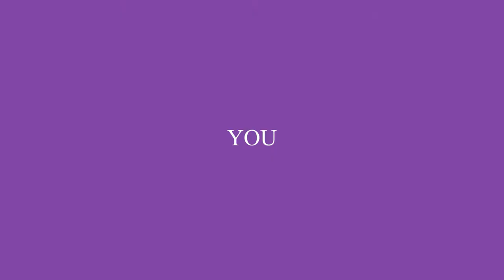Short-Term Rental Property Investment (Which Type is Right for You) | The STRR Podcast #92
Start with these FREE GUIDES AND TEMPLATES:
🔑 16 Page Guide to Acquiring The Right Property For STR Returns

🚀 Get 24/7 Expert STR Management 🚀
BORROW my expert team 24/7 and improve your guest experiences without the stress

Stuck on your STR journey?

You can pretty much rent anything as an Airbnb these days, can’t you? From a treehouse to a houseboat, to a luxury villa to a castle! And everything in between. But what makes the best investment? Many times when investing we simply look at the numbers but that’s not the whole equation.

This week we’ll break down the pro’s and con’s between three different categories of short-term:
0:00 - Intro
0:55 - The 3 Categories of Short Term Rental Properties
3:14 - The Pros and Cons of Luxury Vacation Rentals
6:07 - The Pros and Cons of Unique/Exotic Rentals
9:21 - The Pros and Cons of Affordable/Traditional Rentals
11:24 - Why Traditional Rentals Is the Best Choice for Me
13:29 - Overall Score of the 3 Rental Property Categories

Tim Hubbard, a successful investor and CEO of a seven-figure short-term rental management shares it all in his Short Term Rental Riches Podcast. This podcast gives you the insider tips you need to know to acquiring, operating, and scaling a successful short-term rental business.